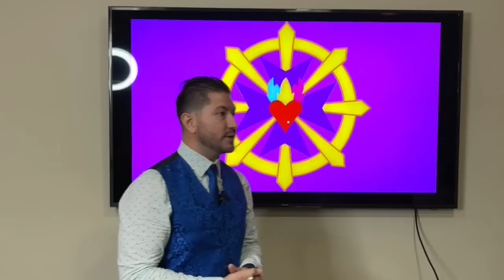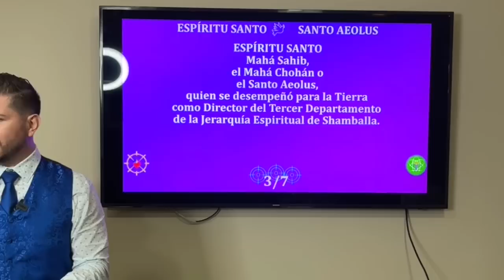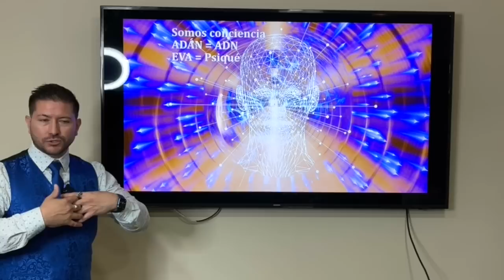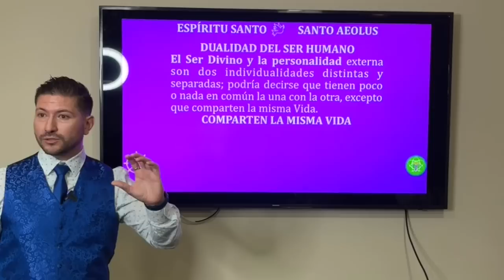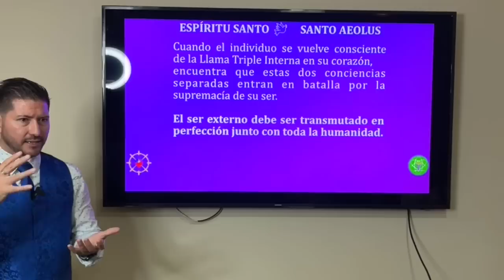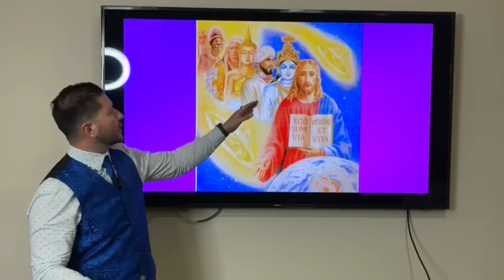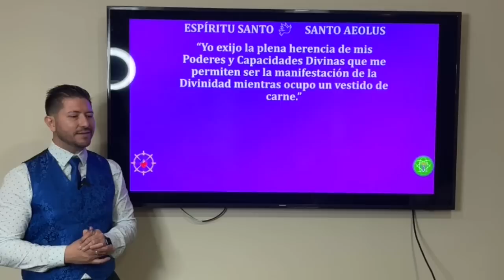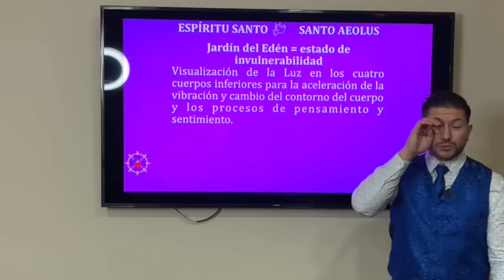Revitalizar el cuerpo